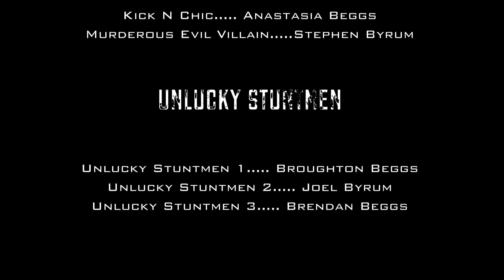theDATALOL: Kick Em Chic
An expert in martial arts! Look out for the Kick n Chic! :) ;)